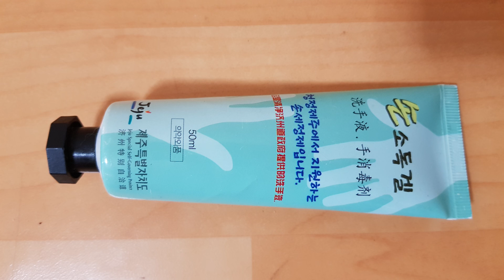손소독겔 공기 짜는 소리 1시간